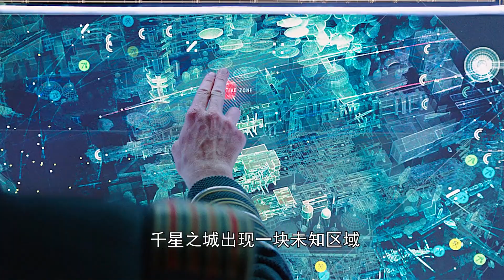法國耗資14億打造科幻巨作，3000多個物種，多個宇宙文明戰爭